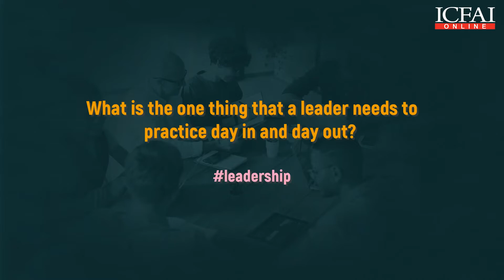What is One Thing that Leader Needs to Practice Day in and Day Out? | Ms. Vinita Bali | ICFAI Online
WiseViews from Industry Leaders.